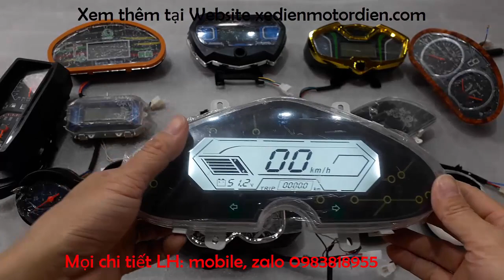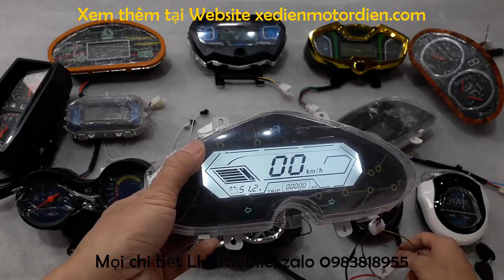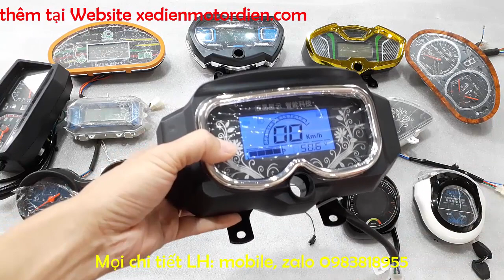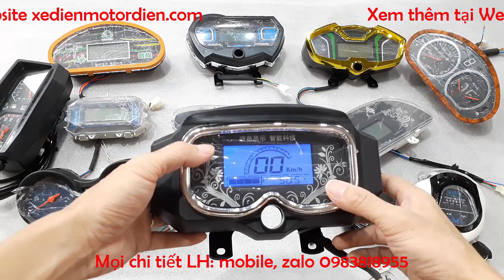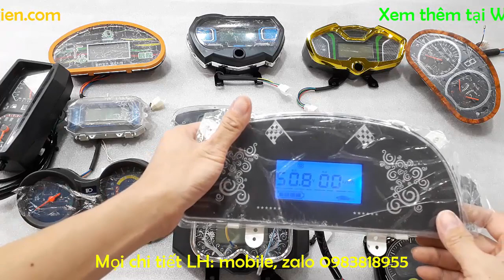Đồng hồ taplo xe ô tô các loại cho xe tự chế LH 0983818955 phụ tùng 3-4 bánh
- động cơ xăng 125cc có số lùi, động cơ 175cc